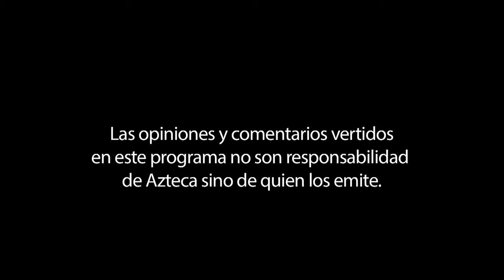Gabino Cué Monteagudo, Gobernador de Oaxaca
¿Cuál es el balance del gobierno de Gabino Cué en Oaxaca a 5 años de su administración?